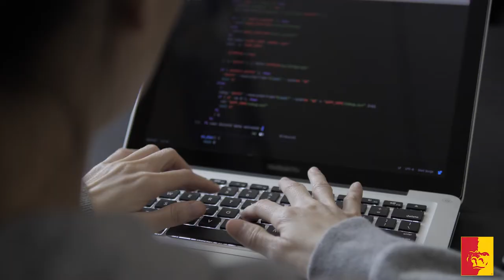Computer Science | Find Your Fit at Pittsburg State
Earn your degree in Computer Science at Pittsburg State University. Dive into a comprehensive curriculum, mastering coding languages, building complex algorithms, and harnessing big data to understand patterns.